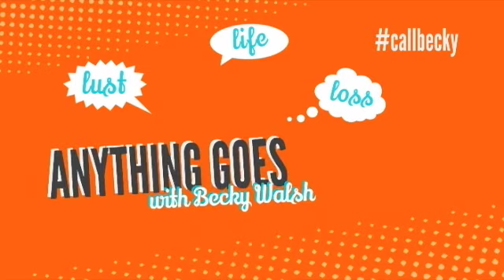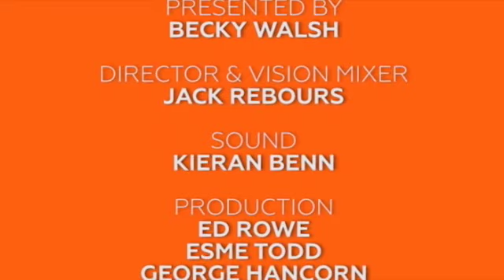Anything Goes with Becky Walsh Show 4 - Roberta Verbaite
ADULT CONTENT!

‘Anything Goes with Becky Walsh’ broad casting across the Made Television Network in Bristol, Cardiff, Leeds and Tyne & Wear, This hour long show is live. Covering all aspects of sex, love, life and death.
Entertaining, Controversial, Fun, Interesting, Helpful and Insightful.

The topic for each of the seven episodes will be set by the callers problems and issues, with viewers also about to get involved by social media with the hashtag CallBecky. Viewers can also leave a voice mail Becky will answer on the show.

This week:

On the show we are asking psychotherapist Roberta Verbaite are generation y having a midlife crises?

Friends, lovers and family, when is it time to walk away when it’s not working out and porn addiction the epidemic no-one is talking about.

Made Television attracts over 1.77 million viewers monthly and broadcasts 24 hours a day, 7 days a week. Made in Bristol, Made in Leeds and Made in Tyne & Wear are available on Freeview 7, Sky Guide 117 and Virgin 159. Made in Cardiff is available on Freeview 8, Sky Guide 134 and Virgin 159. Made in Teesside is set for launch later in 2016.

Call into the show live between 10.00pm and 11.00pm UK time: 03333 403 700

You can follow the show and give comments on twitter with the CallBecky